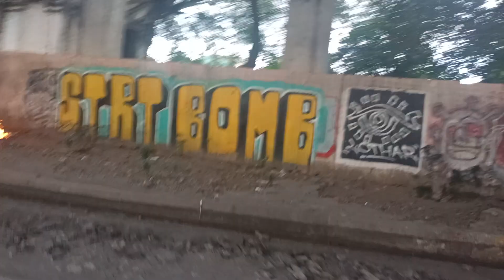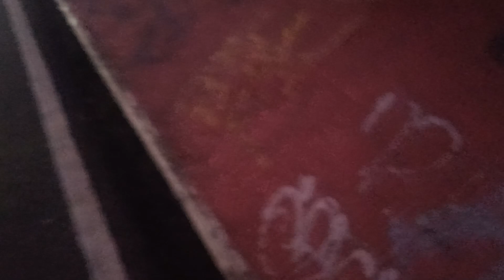QUIRINO AVE TO PANDACAN MANILA UPDATE TODAY JANUARY 11 24